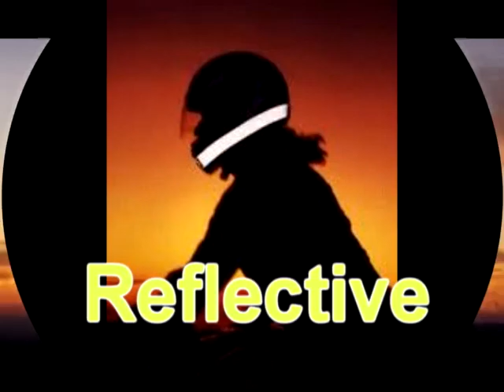IBL : Fuad Jeilani